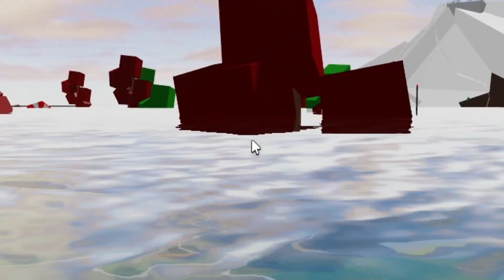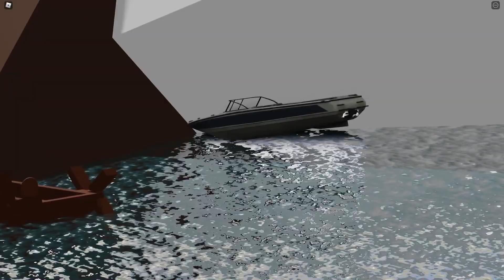ESSE É O BROOKHAVEN 2